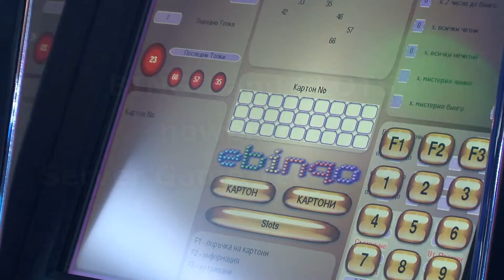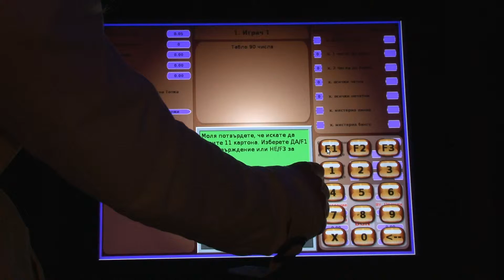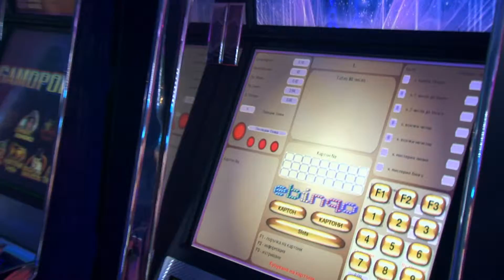BINGO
разширен вариант